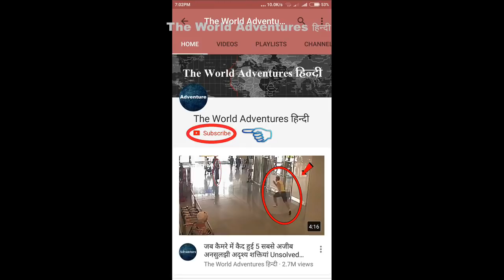समुद्र की 5 सबसे बड़ी खोज Underwater Discoveries That Cannot Be Explained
Amazing underwater discoveries that left us speechless.